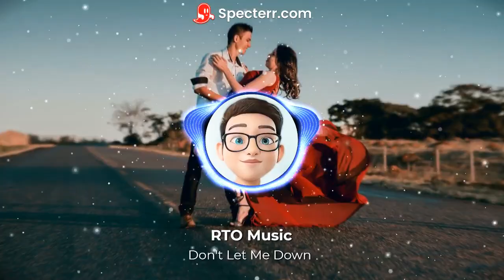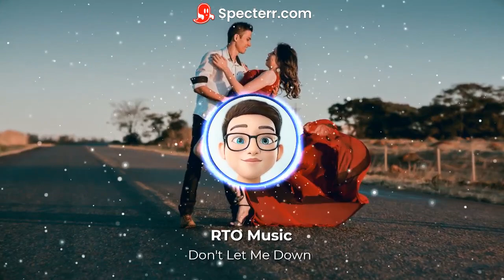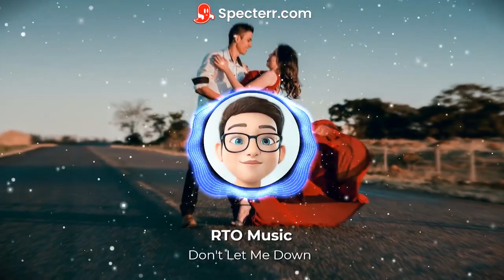Don't Let Me Down - RTO Music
In this exciting video, we present to you our mind-blowing remix of "Don't Let Me Down" created using FL Studio, the ultimate digital audio workstation. Get ready for an electrifying musical experience as we take you on a journey through dynamic beats, soaring melodies, and captivating soundscapes.

Our FL Studio remix of "Don't Let Me Down" showcases the incredible power and versatility of this cutting-edge music production software. Watch as we demonstrate our creative process, from selecting the perfect samples and crafting unique synth sounds to arranging the track and adding powerful effects. You'll witness firsthand how FL Studio allows us to unleash our musical vision and transform an already amazing song into a pulsating masterpiece.

Aspiring music producers and electronic music enthusiasts will find this video immensely valuable. We'll provide insightful tips and tricks along the way, sharing our techniques for achieving professional-sounding mixes, creating impactful drops, and adding that extra sparkle to your tracks. Whether you're a beginner or a seasoned producer, this tutorial will inspire and empower you to push the boundaries of your own music production.

Join our growing community of music lovers and creators, and let's embark on a thrilling musical journey together.